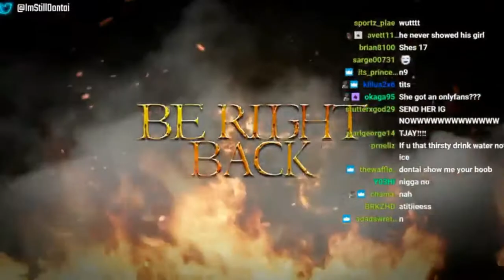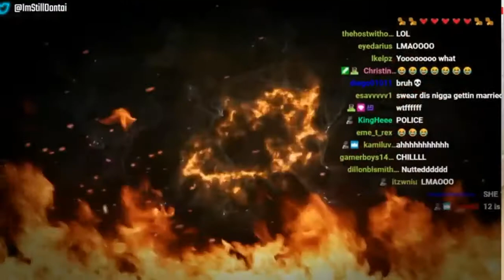ImDontai Reacts to KSI - Poppin Trailer